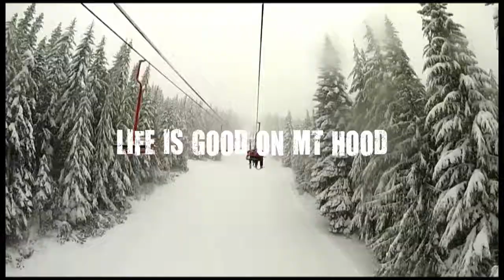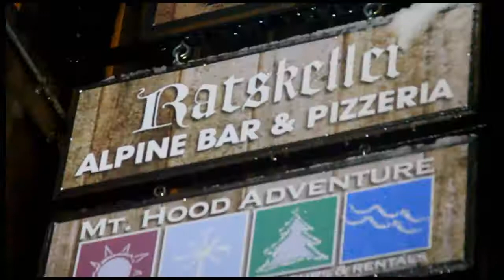Skibowl Webisode: Skibowl Opening Day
When the snow starts to fall on Mt. Hood, snow enthusiasts eagerly await news of opening day at Skibowl, America’s Largest Night Ski Area and the closest ski resort to Portland, Oregon. Skibowl offers the best skiing in Oregon for more reasons than just one.